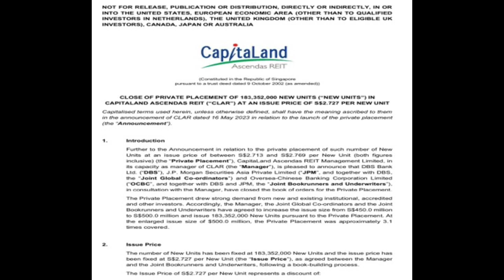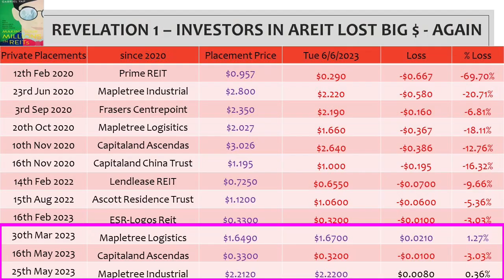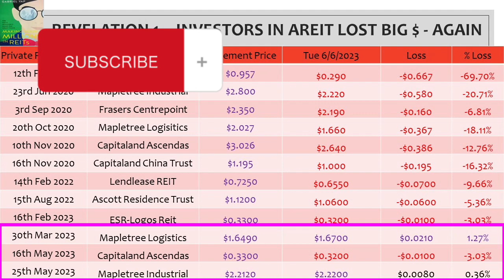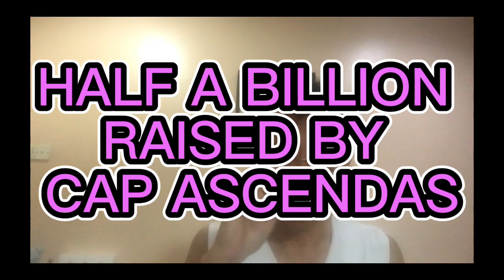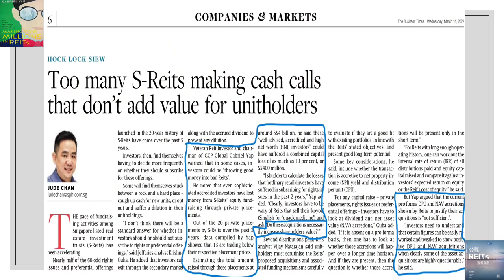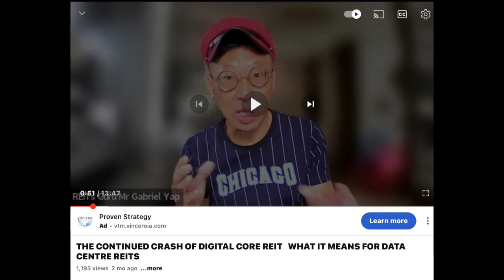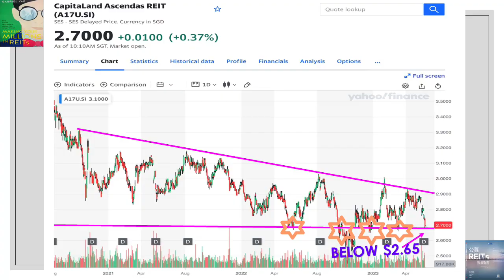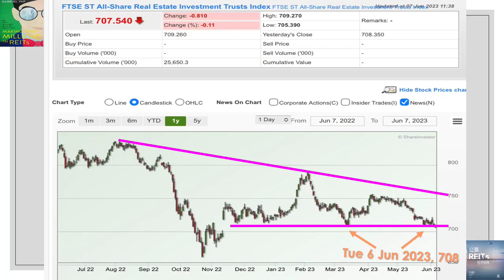CRASH OF CAPITALAND ASCENDAS REIT BELOW PRIVATE PLACEMENT PRICE OF $2.727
CRASH OF CAPITALAND ASCENDAS REIT BELOW PRIVATE PLACEMENT PRICE OF $2.727 – A GOLDEN OPPORTUNITY FOR INVESTORS? Cap Ascendas crashed almost 10% from its pre-private placement price to $2.64 – A golden opportunity for investors as the “smart investors” like institutional funds, index funds, REITS funds, Family Offices and UHNI investors have lost big $ in the massive Half-Billion private placement at $2.727?  We examine this in detail via sharing with what we delivered in our REITS Quarterly class on 27 May 2023.